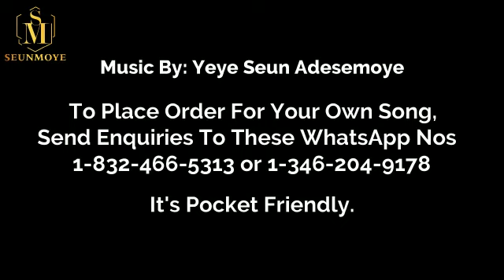TRIBUTE TO PRINCE ADEBORO KILADEJO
CLICK ON THE LINKS BELOW TO SEE MORE BEAUTIFUL VIDEOS